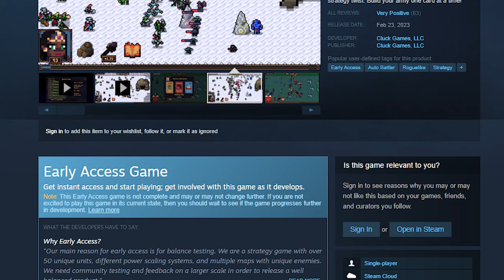Castle Warriors Devlog #0 | Scope Creep | Cluck Games KallTorak